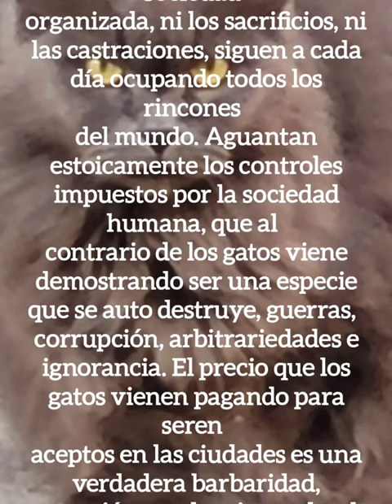Carta gatuna dirigida a la humanidad desumana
La sociedad felina, háblando de los gatos callejeros, es una sociedad organizada, hierarquica,
matriarcal y altamente reproductiva. Los gatos desde tiempos remotos, según parece desde el
Egipto han logrado domésticar el hombre, metiendo en sus casas y incluso tener Dioses en su
panteón, Batet. En los días actuales viven una civilización gatuna a par con la humana, viven en
nuestras casas y en las calles, nada y nadie puede parar su evolución como una gran sociedad
organizada, ni los sacrificios, ni las castraciones, siguen a cada día ocupando todos los rincones
del mundo. Aguantan estoicamente los controles impuestos por la sociedad humana, que al
contrario de los gatos viene demostrando ser una especie que se auto destruye, guerras,
corrupción, arbitrariedades e ignorancia. El precio que los gatos vienen pagando para seren
aceptos en las ciudades es una verdadera barbaridad, castraciónes, adopciones donde son
separados de su familia, sin decir los sacrificios, abandonos, envenenamiento, etc. El mundo
un día, no es utopía ni locura, verá el nacer de una sociedad felina, somos demasiados cegos
para creer que somos el centro del universo. Esta nueva civilización felina ya existe en otros
universos, ahora se encontra entre nosotros, basta mirar alrededor y ver el dominio felino y la
decadencia humana. Egipto antiguo les tenía como Dioses, no se han equivocado, cuando no
quedar piedra sobre piedra una patita peluda nos resgatara de la soberbia y nos dirá;
humanos siempre hemos estado a vuestro lado.

Estoy recaudando 1.000 € hasta el 08/12/2022 para Ayuda a los gatos callejeros. ¿Puedes ayudar?